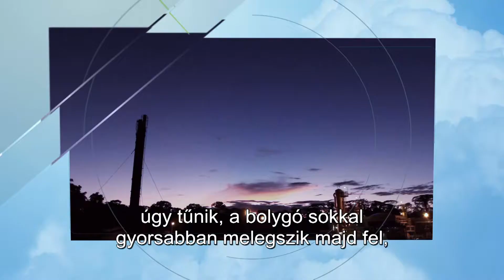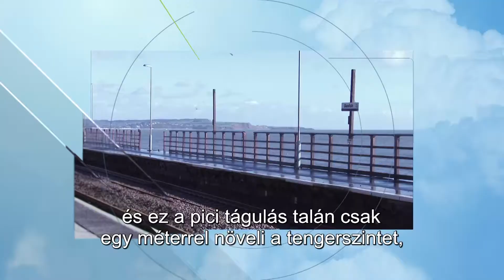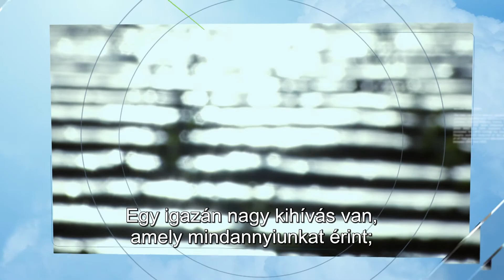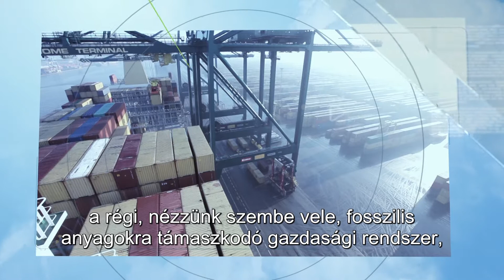Az éghajlatváltozás okai és következményei (HU)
Hans Joachim Schellnhuber professzor, a klímakutatással foglalkozó Potsdam Intézet  igazgatója beszél az éghajlatváltozás okairól és következményeiről, valamint arról, hogy mit tehetünk ellene.